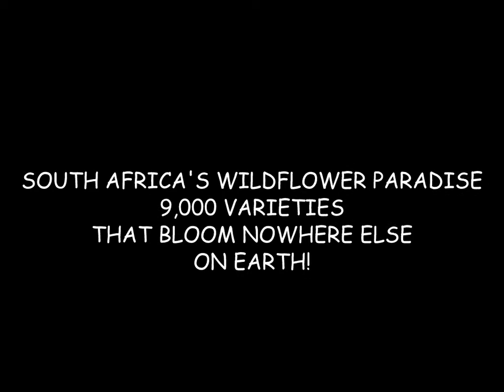SOUTH AFRICA'S WILDFLOWER PARADISE ON EARTH!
South Africa famously has some of the greatest wildflower diversity on earth. In the Western Cape's "Fynbos" endemic flower region - there are 9,000 species found nowhere else on earth! Please enjoy a sampling...